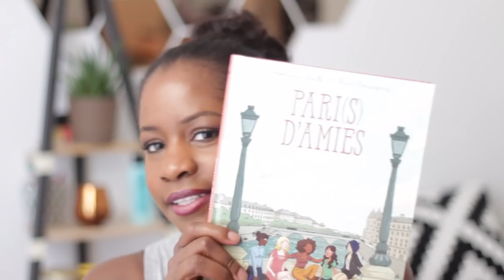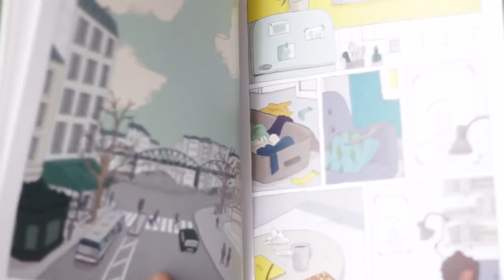Mes Favoris du Moment !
Mes favoris et découvertes du moment :)